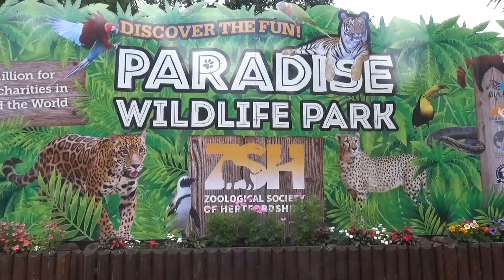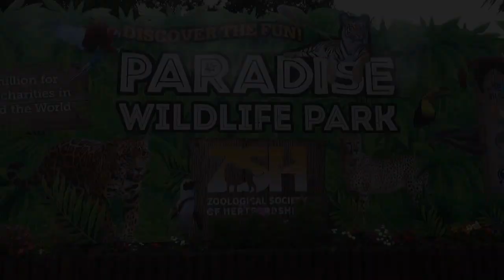Paradise Wildlife Park - Dinosaurs and Animals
At Paradise Wildlife Park (Broxbourne UK) you can discover animatronic Dinosaurs and wild Animals. The Zoo promotes a lot of good work and conservation efforts, and encourages people to love animals. There are many animals not on this videos such as birds and reptiles, so I will leave you to discover those if you

What you will see on here is a focus on the Jurassic Park themed models, which are very well done, and some of my favourite animals in the park, such as the Lions, Meerkats, and Penguins. Also we go for a short train ride on a 5 minutes narrow gauge they have through the dino pen.

Cast in order of appearance:
Dilophosaurus
Pterosaurs
Gartornis (Terror Bird)
Pachycephalosaurus
Ankylosaurus
Velociraptor
Baryonyx
Brachiosaur
Plesiosaurus
Triceratops
Indoraptor
Iguanodon and Raptors
T-Rex
Spinosaurus
Stegasaurus
Carnotaurus
Train
Lion (White Lion)
Zebra
Emu
Penguins
Meerkats
Snow Leopard
Camel